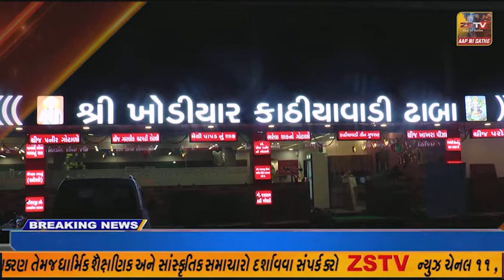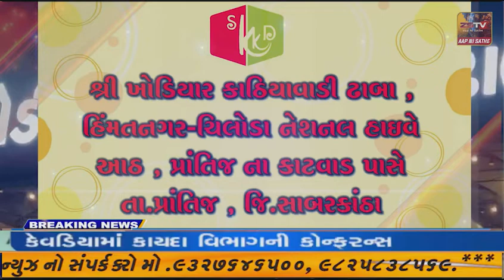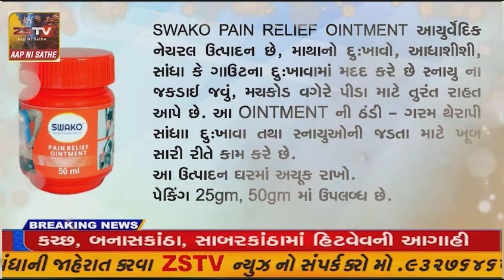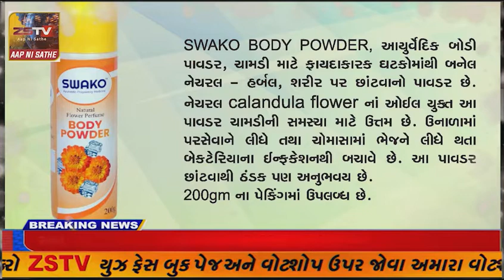કેન્દ્રીય કાયદા અને ન્યાય મંત્રી કિરેન રિજીજુ ના અધ્યક્ષસ્થાને શુભારંભ કરવામાં આવ્યો